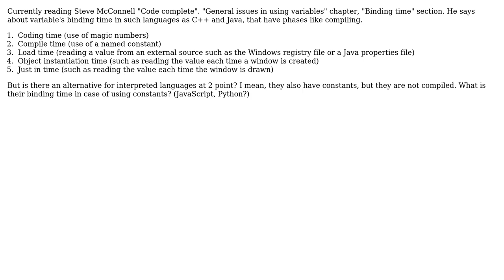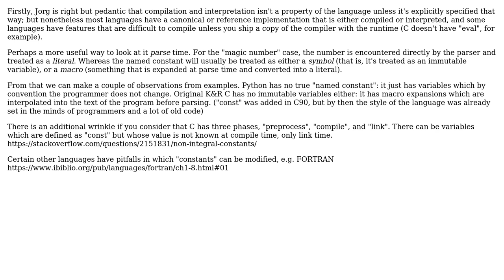Software Engineering: Variable binding time (Steve McConnell)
With thanks & praise to God, and with thanks to the many people who have made this project possible! You are responsible for your own actions.